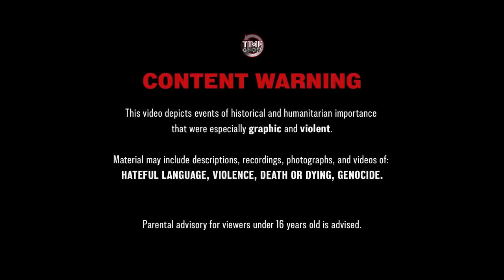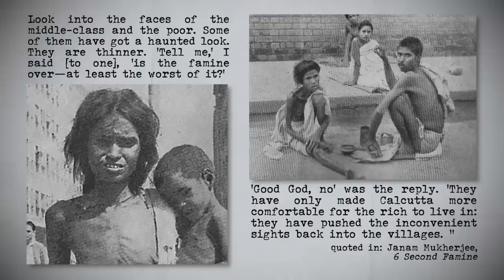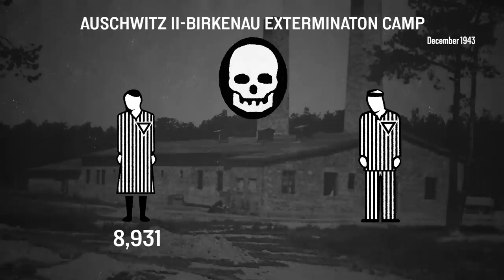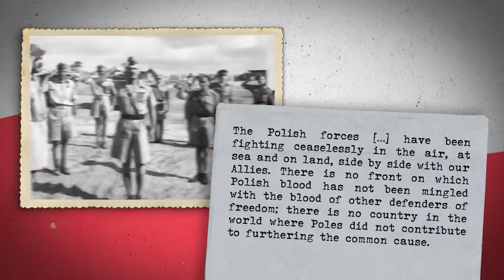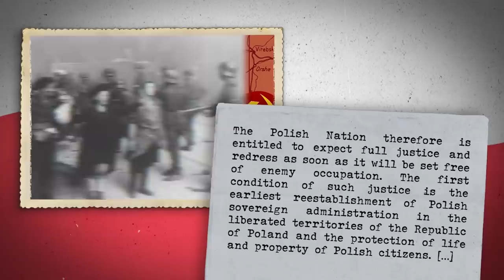Will Stalin Liberate or Occupy Poland? - War Against Humanity 094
The last week of 1943 is a busy one. Stalin deports the Kalmyk minority from Kalmykia, the escapees from Fort IX get away, and the US President moves to found the post-war UN.

Hosted by: Spartacus Olsson
Director: Astrid Deinhard
Producers: Astrid Deinhard and Spartacus Olsson
Executive Producers: Astrid Deinhard, Indy Neidell, Spartacus Olsson
Creative Producer: Marek Kamiński
Community Management: Ian Sowden
Written by: Spartacus Olsson, Joram Appel
Research by: Joram Appel
Map animations by: Daniel Weiss
Map research by: Sietse Kenter
Edited by: Karolina Dołęga
Artwork and color grading by: Mikołaj Uchman
Sound design by: Marek Kamiński
Colorizations by:
Mikołaj Uchman

Image sources:
Imperial War Museums: C WPN 136, E 26600,  FLM 1796, H 1726, A 20732,  E 027118
Archiv Znaci